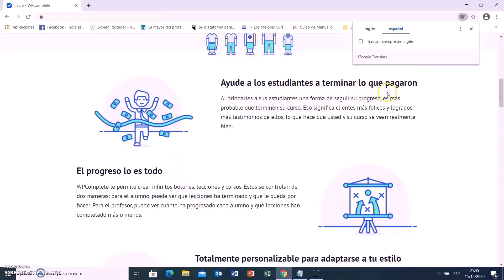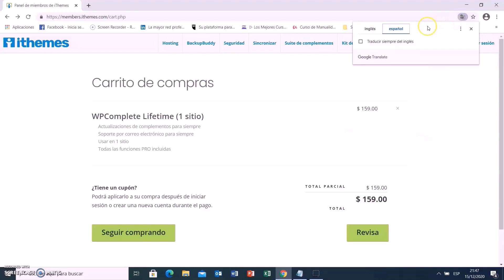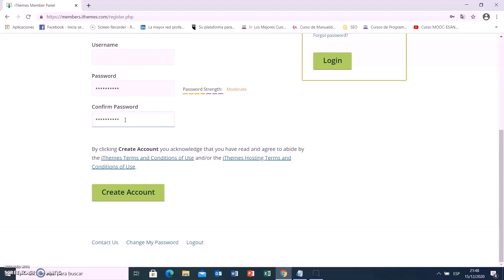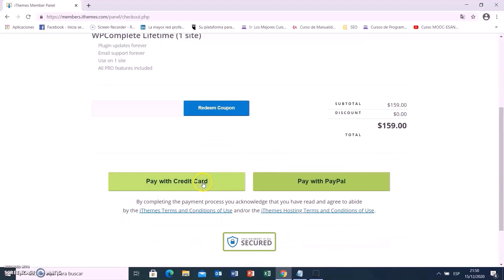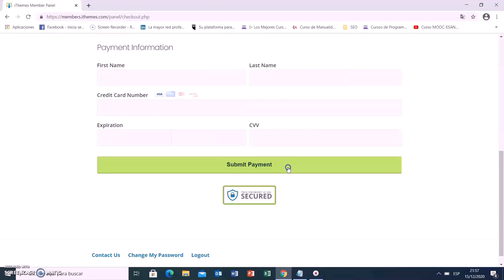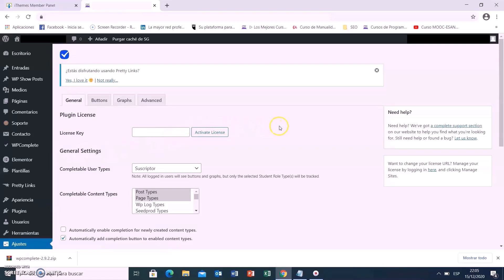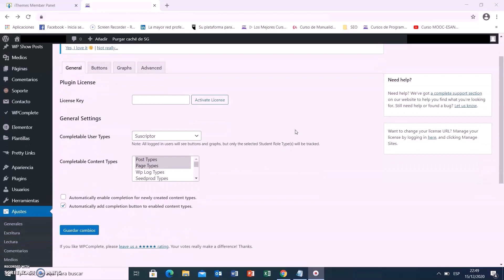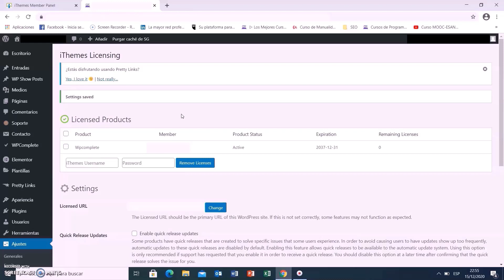WPComplete - Cómo Comprar e Instalar WPComplete en WordPress 2025 ✅ Completo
¿Quieres comprar WPComplete?
En este video en español te voy a enseñar como comprar e instalar WPComplete en WordPress desde cero.

WPComplete es un complemento de WordPress que ayuda a sus estudiantes a tener más éxito con los cursos en línea al ayudarlos a rastrear su progreso a través de ellos.

Funciona con la mayoría de los complementos de cursos y membresías, no requiere programación y se puede conectar a su software de lista de correo (piense: envíe un correo electrónico a los estudiantes automáticamente cuando terminen una lección o un curso completo).

Te voy a enseñar cómo Comprar e Instalar WPComplete en estos sencillos pasos:

0:00 - Beneficios de WPComplete
1:44 - Como Comprar WPComplete
4:05 - Como Instalar WPComplete en WordPress
5:48 - Como Activar Licencia de WPComplete

Los beneficios de usar WPComplete en su academia en línea o sitio de membresía son:

- Brindar a sus estudiantes una forma de seguir su progreso, esto ayuda a que sea más probable que termine su curso.
- El alumno podrá ver qué lecciones ha terminado y las que le quedan por hacer.
- El profesor podrá ver cuánto ha progresado cada alumno y qué lecciones ha completado.
- Permite ajustar rápidamente los colores para todos los botones y gráficos y así coincidan con los colores corporativos de su marca.
-  Funciona con casi todos los plugins y complementos de cursos y membresías.